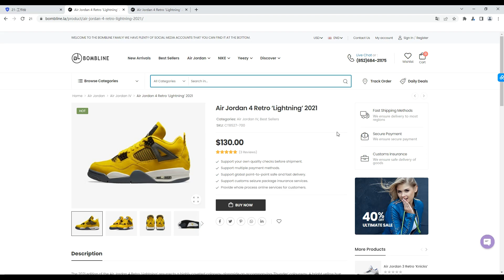Air Jordan 4 Retro ‘Lightning’ by BOMBLINE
Hello everyone, today I bring you the Air Jordan 4 Lightning.HOPE YOU ALL ENJOY MAKE SURE YOU SUBSCRIBE TO THE CHANNEL FOR THEM EARLY JORDAN REVIEWS AND DETAILED LOOK + RELEASE DATE

The most professional sports shoes products of BONBLINE

All content in this video is purely for educational purposes, to help the consumers not get scam into buying a fake pair when their intent is to buy a retail pair

I do not advocate The purchasing of replicas nor do I advocate The purchasing of replicas with the intent to sell them as well as sell them as authentic

Section 107 of the copyright act provides the statuary framework for determining whether something is a fair use and identify certain types of uses such as criticism, comment, News reporting, teaching, scholarship, and research as examples of activities that may qualify as fair use.Again, these videos are for educational purposes only!